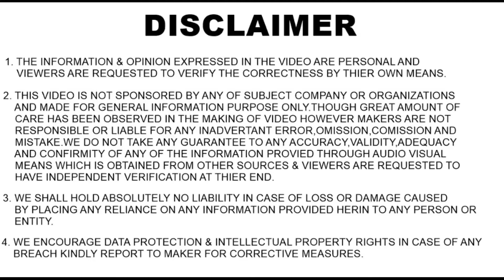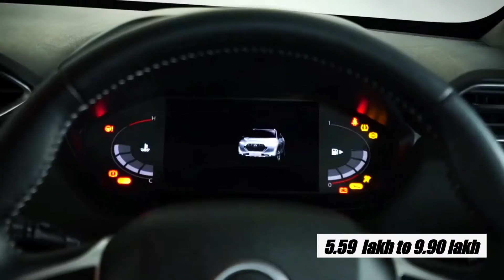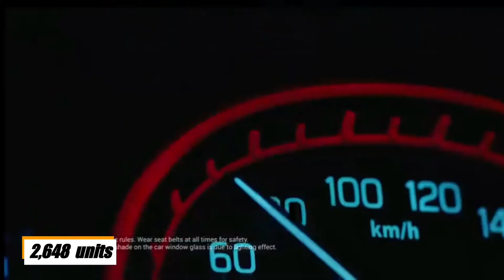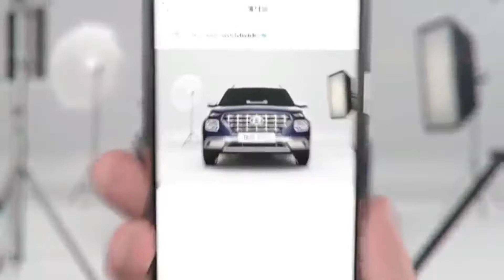Top 10 best selling compact SUVs in india|may 2021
Hi
Welcome to autoshelter Youtube
Dosto is video mai hum aapko may ke mahine mai sabse jyada bechi jane wale 10 compact SUVs ke bare mai batane wale hai umeed hai apko video pasand aayegi❤️